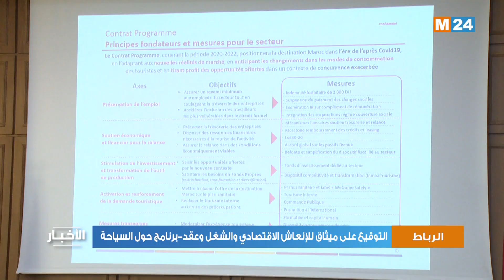التوقيع على ميثاق للإنعاش الاقتصادي والشغل وعقد-برنامج حول السياحة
ميثاق للإنعاش الاقتصادي والشغل   تم  التوقيع عليه على هامش الاجتماع التاسع للجنة اليقظة الاقتصادية ، الاجتماع الذي شكل مناسبة لمعالجة تطور المؤشرات الماكرو-اقتصادية وعلى الوضعية الاقتصادية لمختلف القطاعات، وأيضا للشروع في توقيع ميثاق للإنعاش الاقتصادي والشغل، طبقا للتعليمات الملكية السامية